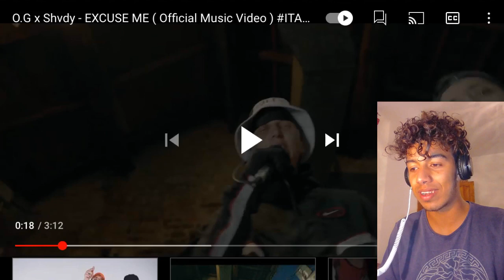O.G x Shvdy - EXCUSE ME (Clip official) ||🔥🇹🇳RÉACTION🔥🇹🇳